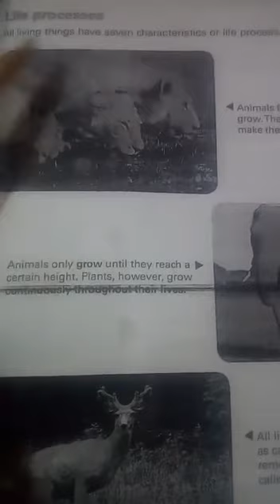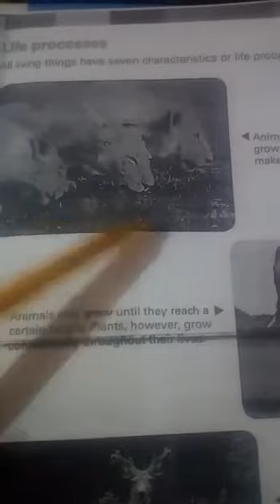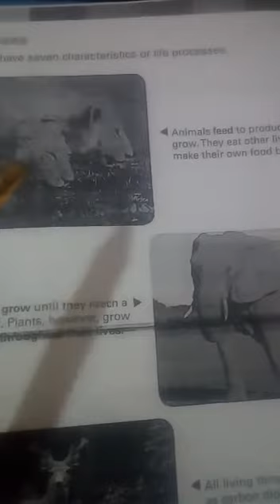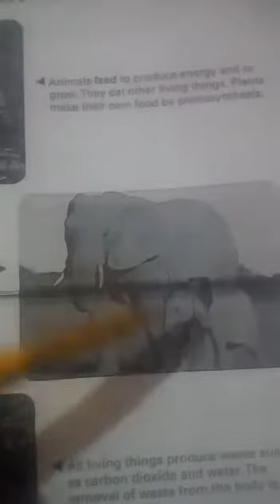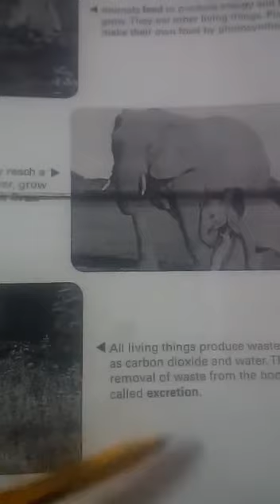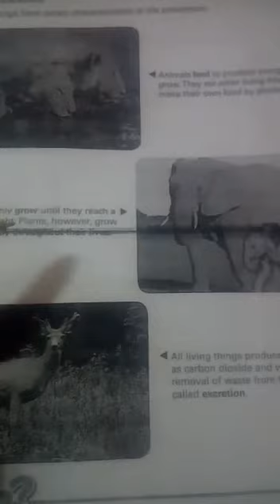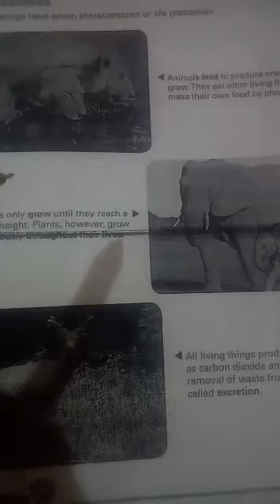Topic#Life processes/ Science Lecture#2 Class#6(8 may 2021)Saturday